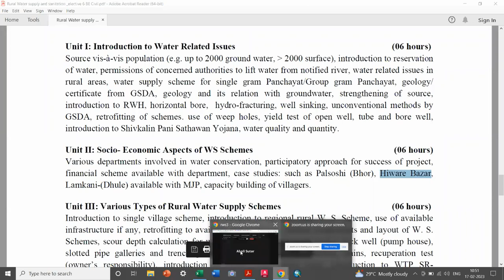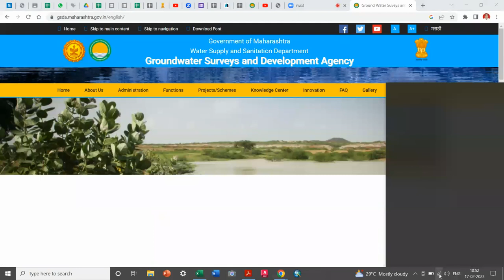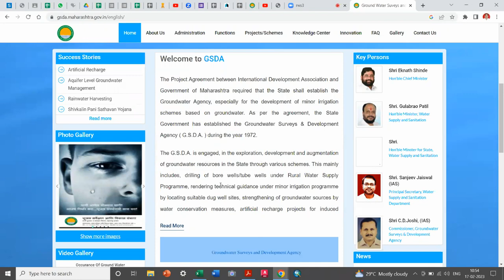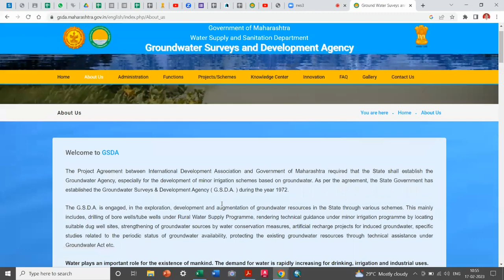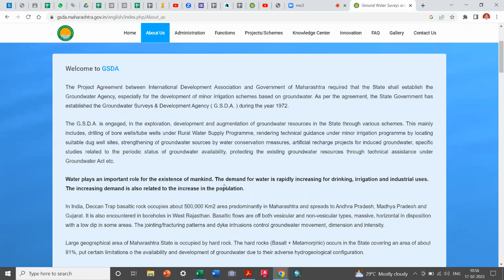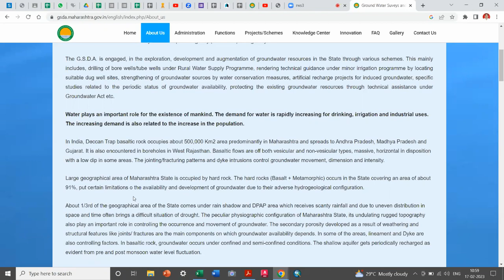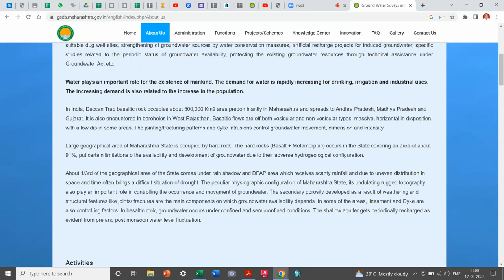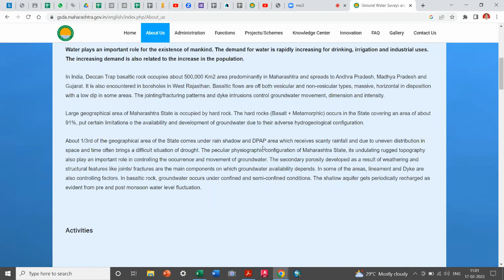4. Unit II: Socio- Economic Aspects of WS Schemes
Various departments involved in water conservation, participatory approach for success of project, financial scheme available with department, case studies: such as Palsoshi (Bhor), Hiware Bazar, Lamkani-(Dhule) available with MJP, capacity building of villagers